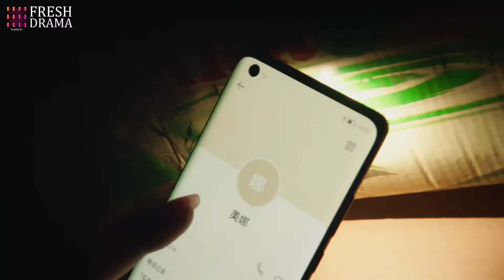Wealthy Clan Imposter 14：Crazy revenge president bumped into a wealthy family and a fake daughter.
《豪門假千金》主演：李墨之
劇情：一場驚險綁架案，使沈漫寧意外相遇了自己的「二重身」莊心妍，而心妍的迅速死亡讓身負秘密、 強大神秘的嚴星呈以「未婚夫」的身份迫使沈漫寧開啟了她的「第二重人生」。沈漫寧被嚴星呈裹攜著步入莊家巨變的旋渦，兩人從生死敵對，到攜手步步驚心，克盡時艱終於穩住了差點崩離的莊家。嚴星呈也終於找到了17年前一樁秘密往事的驚人真相. 最終，17年前的懸案真相大白，兩人領悟了真愛與家族的溫暖力量。嚴星呈和沈漫寧攜手，以愛出發， 開始了新的人生。